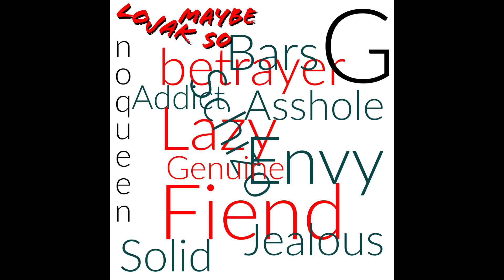THOTS Assembled17: Xbox Officially owns Bethesda, What does that mean for the Future?? and more!!!!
This Time On Assembled, LoJaK Deep DIVES into his thoughts on the bethesda buy, breaks down what he thinks is in store for the future of Gamepass and the games on it, as well as a Zero Hour surprise, and a new song at the end. Tell a friend, make a recommendation. We hope to see you in the comments